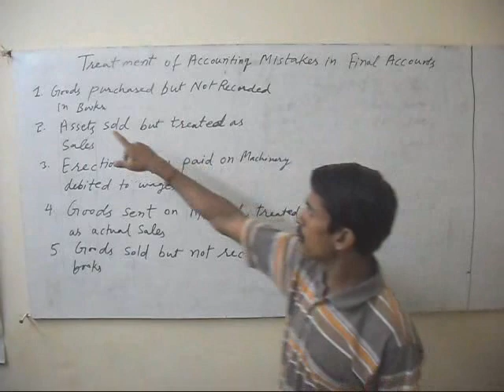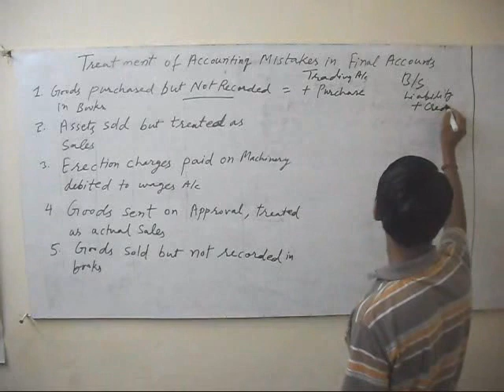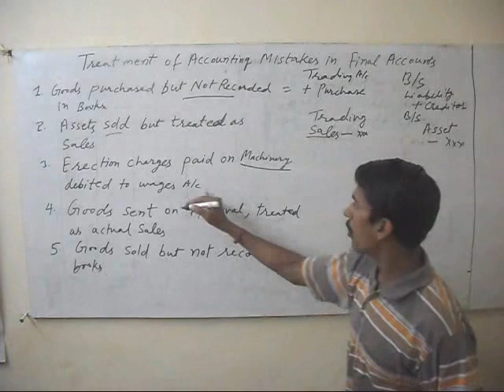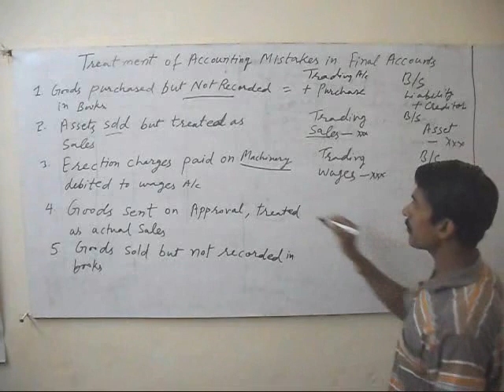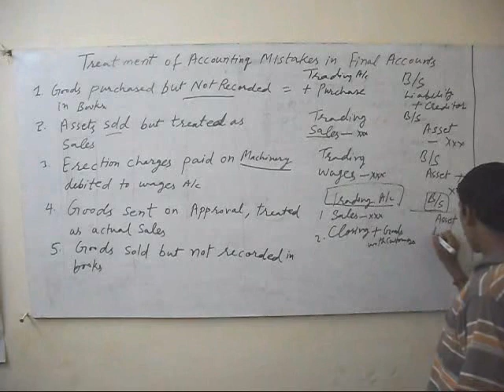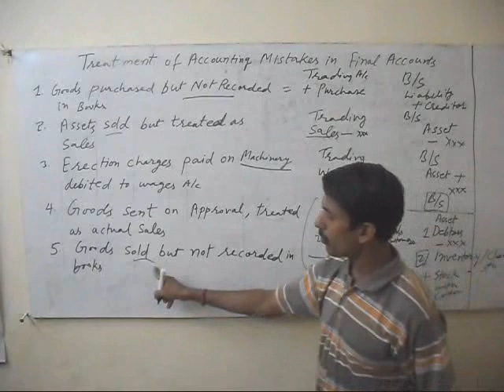Treatment of Accounting Errors in Final Accounts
With this video  tutorial, you will be able to do treatment of accounting errors or mistakes in final accounts